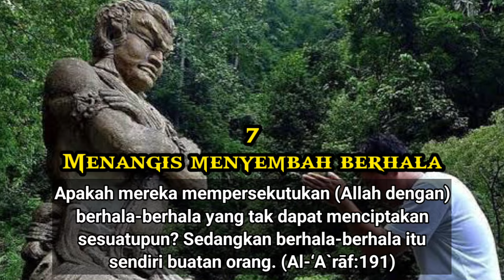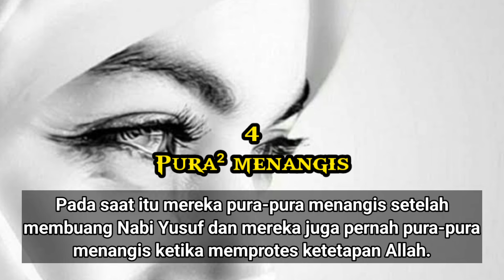7 MENANGIS YANG DILARANG 😭🚫❌😱😱